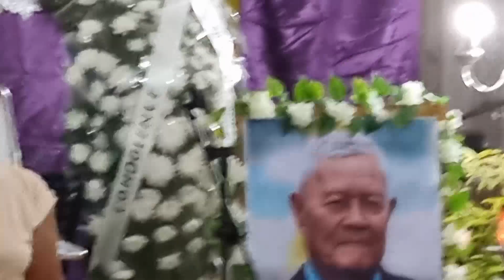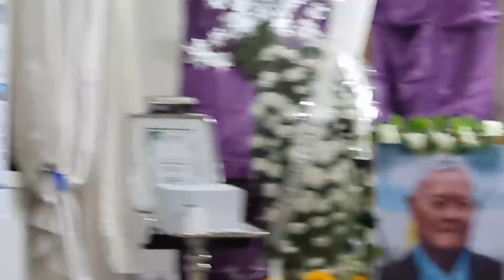Bebiana''bebing''Duyo Necro late Capt Basilio Torralba Magan Cinco Alliance Church 30922